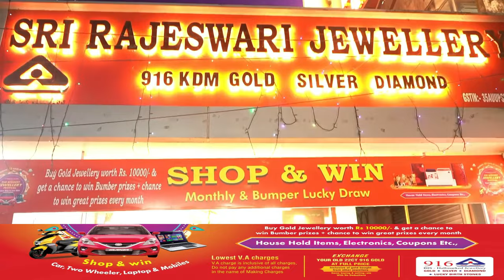ISLAND JOINT AUTO UNIONS FEDERATION NE TIRANGA PARK MEIN MAANGO KE LEKAR PRADHARSAN KIYA